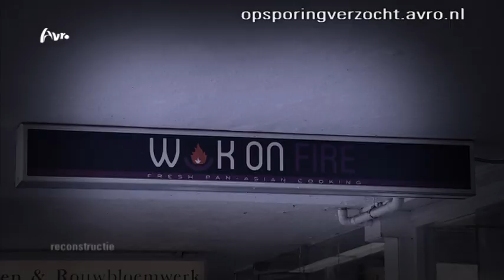Amsterdam: Moord Tarik El Idrissi (31) aan de Den Helderstraat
Ooit één van de beste kickboksers ter wereld komt op een tragische manier aan zijn einde. Tips